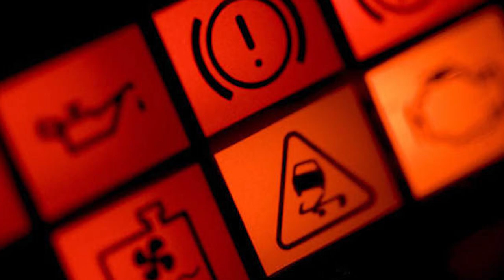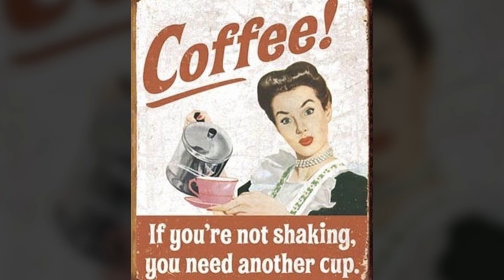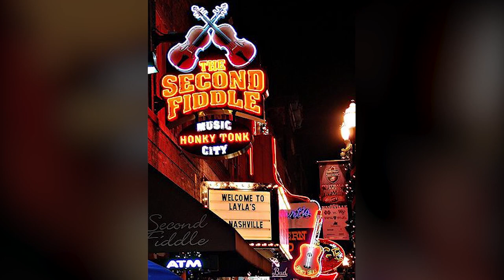Kay (Through The Wall Edition)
Charles Westerman performs John Wesley Ryles' "Kay" in the times of COVID-19 home isolation in Austin, TX. Words and Music by Hank Mills. Edited by Chris Westerman.